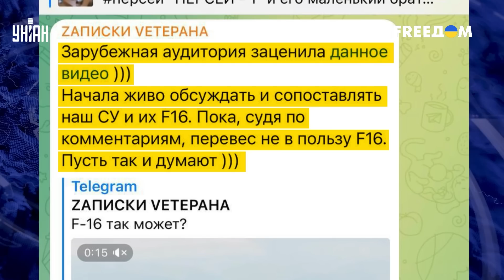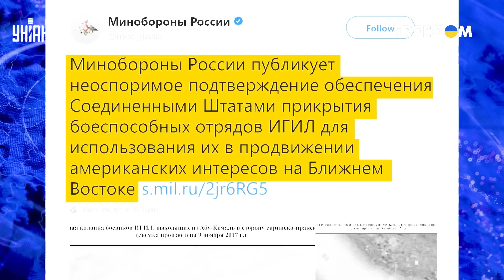🤡 Рупоры Кремля дошли до ручки: пропагандисты конкретно опозорились новым фейком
UA - Російська пропаганда пробила чергове дно. На цей раз підлабузники Кремля зганьбилися на весь світ. На якій брехні їх упіймали цього разу - дивіться в сюжеті.

RU - Российская пропаганда пробила очередное дно. На этот раз рты Кремля опозорились на весь мир. На какой лжи их поймали в этот раз - смотрите в сюжете.